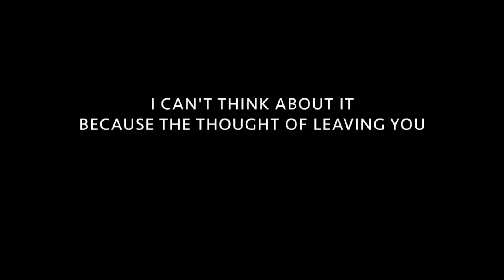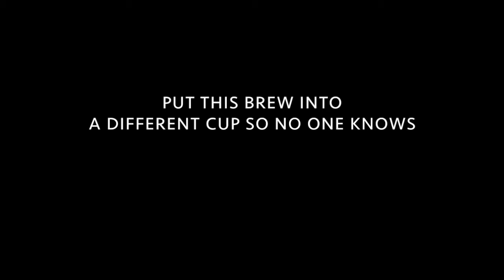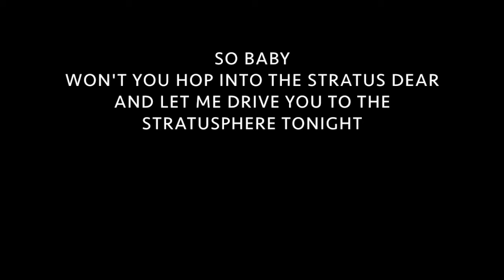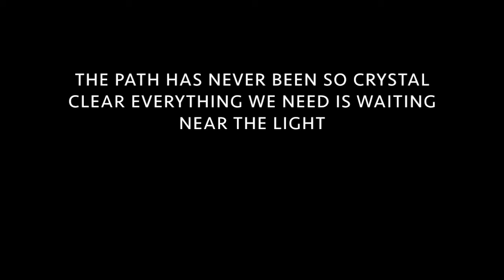StratUsphere (Lyrics)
StratUsphere by Lizzy Poppyseed (from 2018's Stone Ground)
Lyric Video
All Rights Poppyseed Park